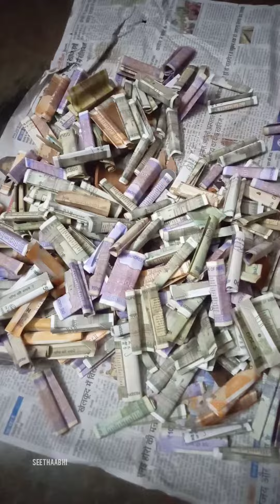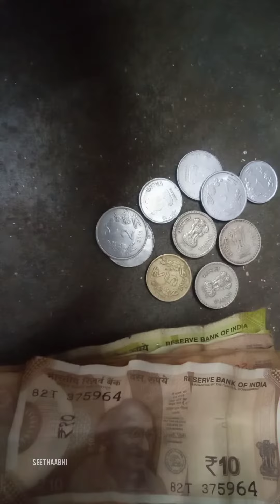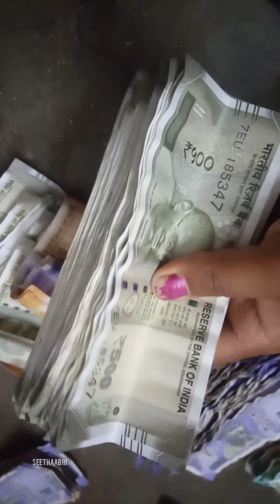Indian mony House Bank 👪🙆